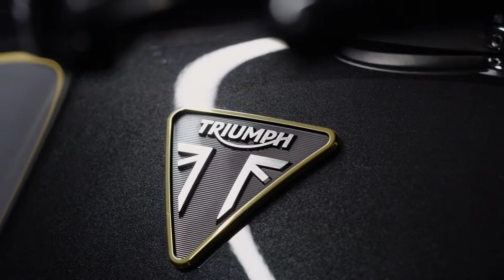Triumph Thruxton TFC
Triumph Factory Customs are designed and crafted to be the most beautiful, exclusive and desirable Triumphs ever made.
An extraordinary rich and raw British sound from the Thruxton TFC one off exhaust system, including Vance & Hines titanium silencers with carbon fibre end caps.